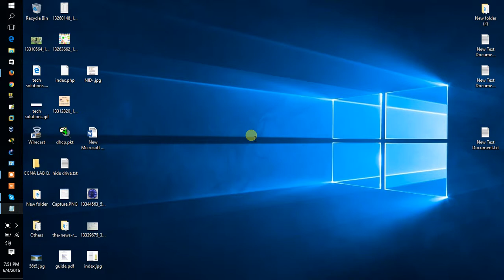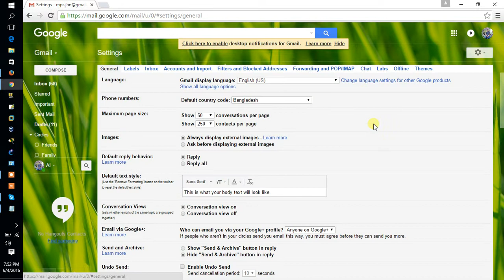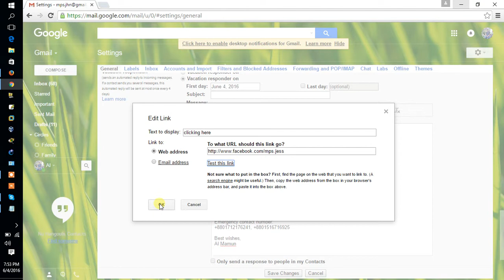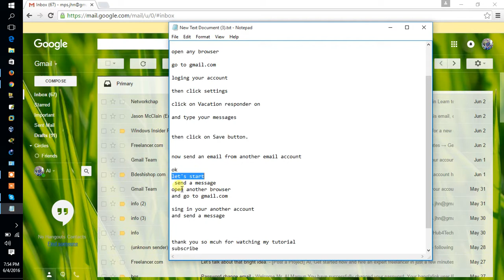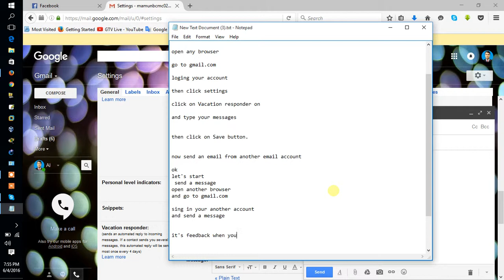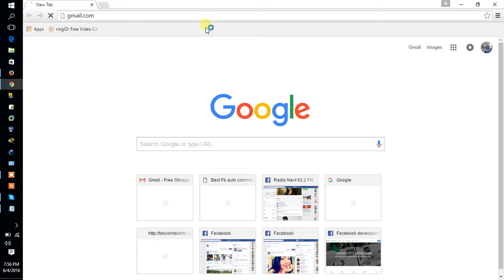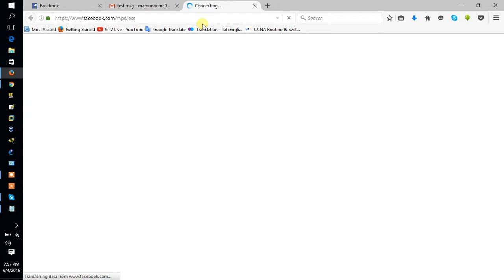How to set Auto Reply Messages in gmail? (Al Mamun)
In this video you will learn how to set Auto Reply Messages in gmail.